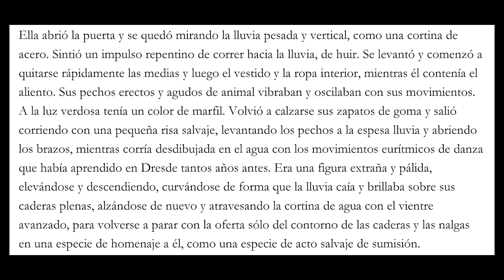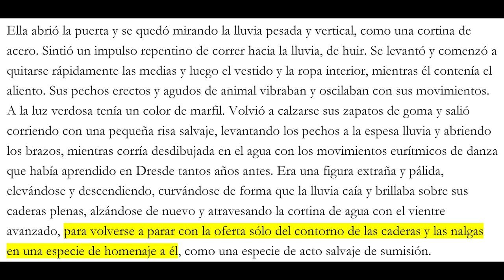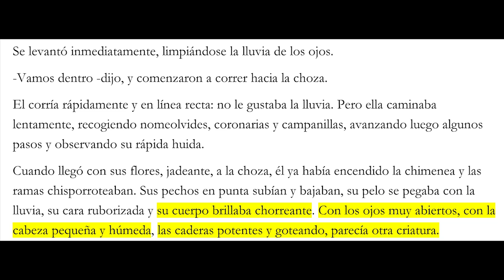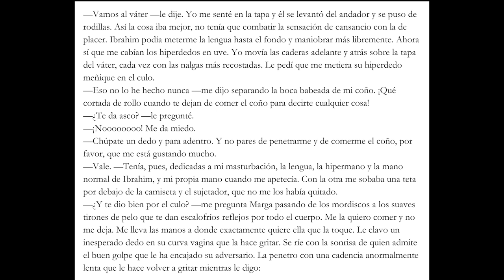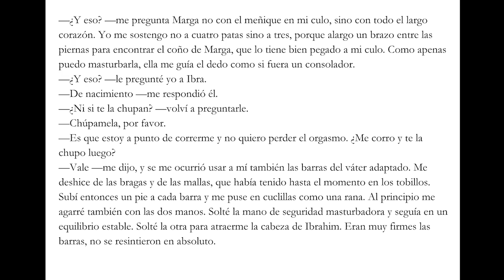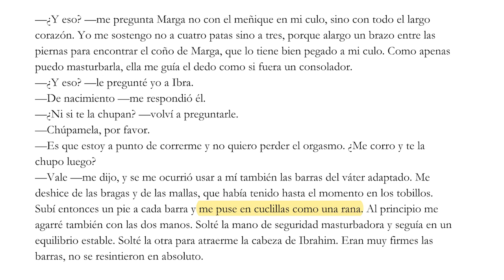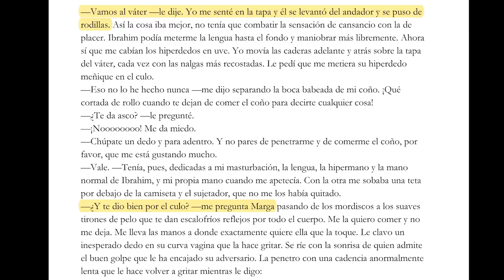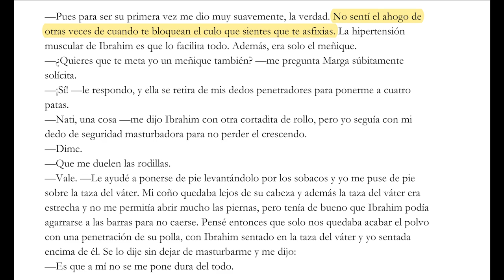Escenas SEXUALES en El amante de LADY CHATTERLEY vs Lectura fácil, de Cristina MORALES | Literatura🤓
¿Por qué las escenas sexuales de Lectura Fácil nos incomodan? ¿Qué diferencias hay entre las novelas de D.H. Lawrence y Cristina Morales? ¿Fue El amante de Lady Chatterley un escándalo en su tiempo?

🔴 ÍNDICE
00:00 Introducción
01:31 Contexto de El amante de Lady Chatterley
03:30 Lectura de El amante de Lady Chatterley
07:09 Análisis de la escena leída
14:46 Contexto de Lectura fácil
17:27 Lectura de Lectura fácil
20:52 Análisis de la escena leída
31:04 Los diálogos
36:08 Nos preguntamos

🟢 Youtubers mencionados: @Sinlibrosnosoynada